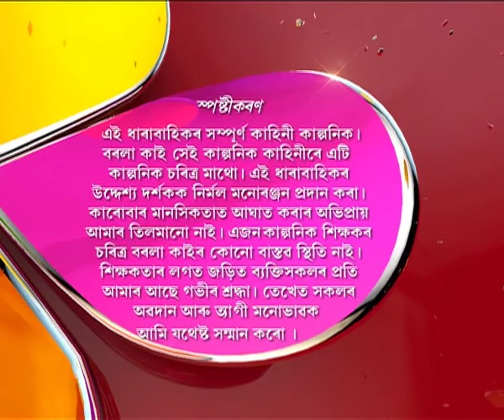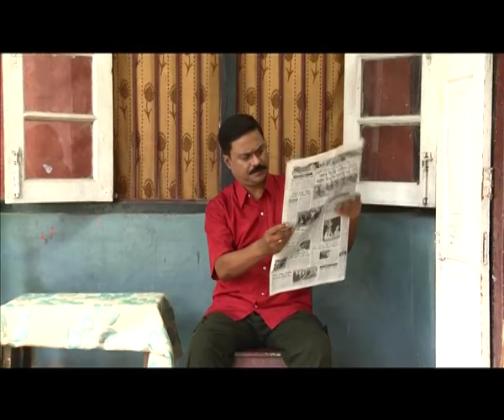Borola Kai | 28th June | Full Episode | No 373